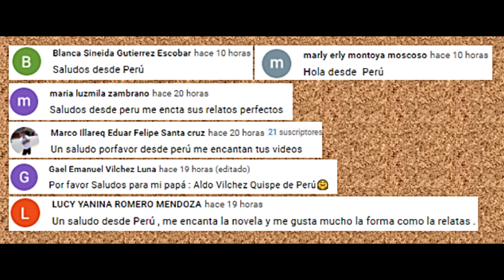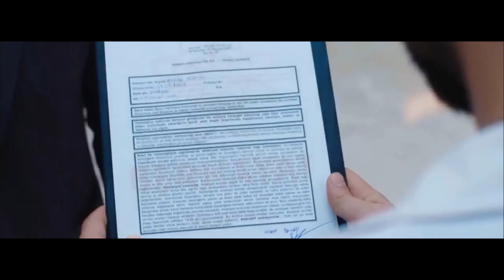Doctor Milagro Capitulo 27 Parte 1 (T1) ¡El doctor Ferman es un héroe para Ali! 🧔🏻🧒🏽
Serie protagonizada por Taner Ölmez y Sinem Ünsal.

¡El doctor Ferman es un héroe para Ali!
¡El doctor Adil necesita hablar urgentemente con Beliz y el doctor Ferman!
¡Nazli le dice a Ali que algunas veces incluso él no podrá ayudar!